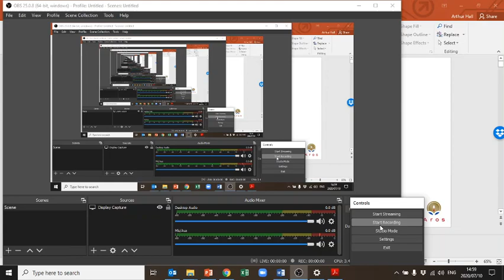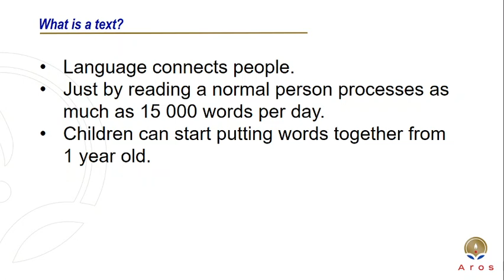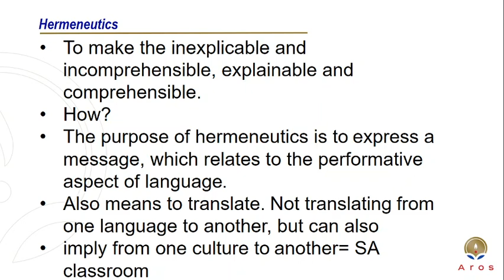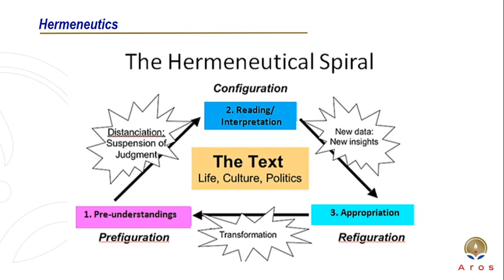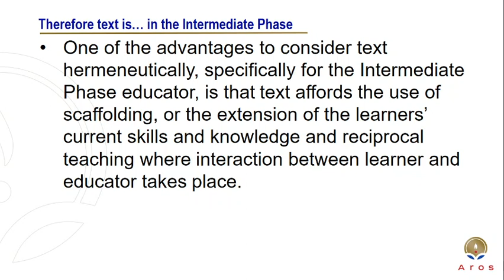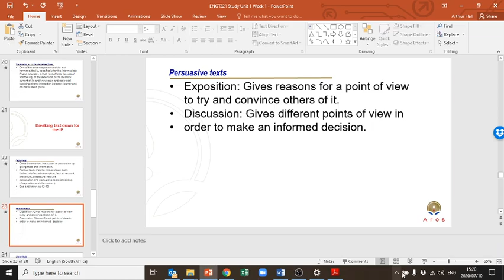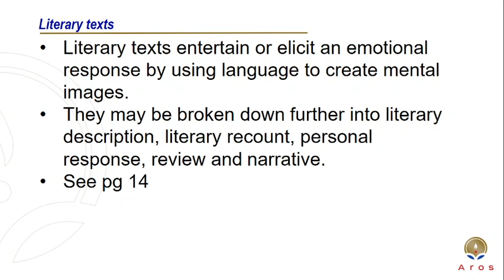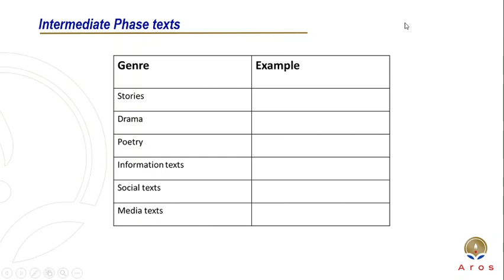ENGT221 Semester 2 Week 1 Study Unit 1